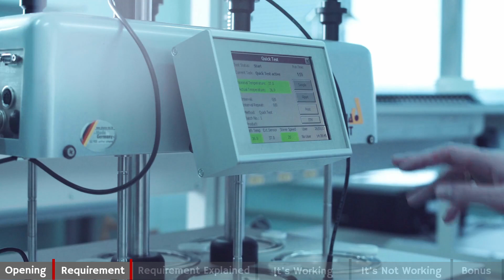Master Validation Plan 820.75 & ISO 13485 § 7.5.6 (Executive Series #65)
o Chapter 3: Task 7
     o Chapter 6: Tasks 5, 7, 8, 9, 11, 13 & 15

Requirement name and location
Our topic, Master Validation Plan, is used to fulfill the requirements of Process Validation, which come directly from 820.75 and 13485 Section 7.5.6.

Master Validation Plans in 5 words:
List All Processes Validation Status